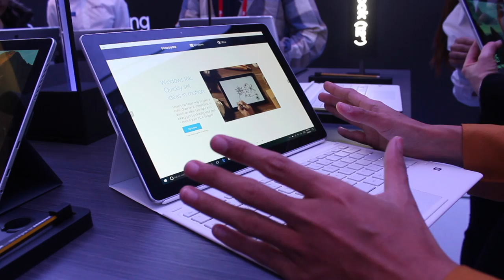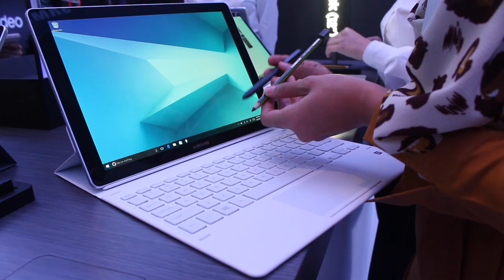Pandang Pertama: Samsung Galaxy Book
Samsung telah menawarkan Galaxy Book iaitu peranti tablet yang menjalankan sistem operasi Windows 10. Artikel lanjut